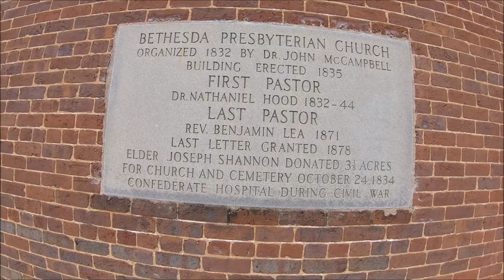Bethesda Cemetery, Morristown Tenn walk around. W/ Music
This sort of video is still kinda new, and Im still finding new ways to improve on filming a location, but I like it! Tell me what you think!

I originally uploaded this to the Facebook page, but I figured some of my subscribers here might not be part of the page. Enjoy!If you like podcasts, then check me out @ Anchor.fm/Oldhistory where i talk about material that might be too short to make into a video!

where I share all kinds of pictures from the Appalachian region!
For those wishing to support Old History, you can donate directly and securely
Credits for the pictures AND music in my videos go to all their respective owners, if your picture or information, is incorrectly sourced, please send me a PM on the Old History Facebook Page
The video is property of this channel, for use please send me a PM